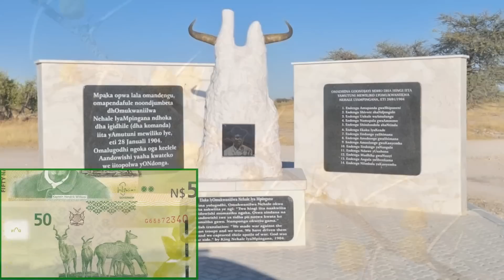NAMIBIA - ETOSHA NATIONAL PARK - Self-Drive Safari whith a lot of wildlife.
The park is very large and to see all the animals you have to be very careful and observe the savannah carefully.
It is easy to see zebras, giraffes, elephants, wildebeests and other animals when you approach the waterholes where they water.
With care, patience and a little luck, you can also see lions, leopards and rhinos.
This park is not home to one of the BIG FIVE: the buffalo.
National parks in Africa always make us reflect on the wild life of animals, who live, feed and die according to nature, in complete freedom in their own territory.
We, though with great respect, while exploring the parks, feel a little out of place and have the feeling that we are intruding inappropriately into their world.
The eyes of elephants, zebras, giraffes look at us and seem to say:
"And you! Who are you? What are you doing here?".
3 days in a 4x4 in August 2022.

NAMIBIA - PARCO NAZIONALE ETOSHA - Safari in auto alla scoperta della fauna selvatica.
Il parco è molto grande e per vedere tutti gli animali bisogna fare molta attenzione e osservare attentamente la savana.
È facile vedere zebre, giraffe, elefanti, gnu e altri animali quando ci si avvicina alle pozze d'acqua dove si abbeverano.
Con attenzione, pazienza e un po' di fortuna, si possono vedere anche leoni, leopardi e rinoceronti.
Questo parco non ospita uno dei BIG FIVE: il bufalo.
I parchi nazionali in Africa ci fanno sempre riflettere sulla vita selvaggia degli animali, che vivono, si nutrono e muoiono secondo natura, in piena libertà nel loro territorio.
Noi, pur con grande rispetto, mentre esploriamo i parchi, ci sentiamo un po' fuori posto e abbiamo la sensazione di intrometterci inopportunamente nel loro mondo.
Gli occhi di elefanti, zebre, giraffe ci guardano e sembrano dire:
"E tu! Chi siete? Cosa ci fate qui?".
3 giorni in 4x4 nell'agosto 2022.

ETOSHA-Nationalpark – Selbstfahrer-Safari, um viele, viele zu sehen
Tiere in ihrer Umgebung. NAMIBIA
Etosha-Nationalpark.
3 Tage mit 4x4 Geländewagen im August 2022.
Der Park ist sehr groß und um alle Tiere zu sehen, muss man sehr vorsichtig sein und die Savanne genau beobachten.
Zebras, Giraffen, Elefanten, Gnus und andere sind gut sichtbar, wenn sie sich den Wasserlöchern nähern, wo sie trinken gehen.
Mit Aufmerksamkeit, Geduld und etwas Glück können Sie auch Löwen, Leoparden und Nashörner beobachten.
In diesem Park gibt es keinen der „BIG FIVE“: den Buffalo.
Die Nationalparks in Afrika lassen uns immer wieder über das wilde Leben der Tiere nachdenken, die der Natur entsprechend in völliger Freiheit in ihrem Territorium leben, sich ernähren und sterben.
Obwohl wir großen Respekt haben, fühlen wir uns beim Erkunden der Parks ein wenig fehl am Platz.
und wir haben das Gefühl, unangemessen in ihre Welt einzudringen.
Die Augen der Elefanten, der Zebras, der Giraffen schauen uns an und scheinen zu sagen: „Und was machst du hier?“

Im ETOSHA-Nationalpark können Sie auf eigene Faust auf Safari gehen und viele Tiere beobachten. NAMIBIA
Es ist leicht, Zebras, Giraffen, Elefanten, Gnus und andere Tiere zu sehen, wenn man sich den Wasserlöchern nähert, wo sie trinken.
Mit Vorsicht, Geduld und ein wenig Glück können Sie auch Löwen, Leoparden und Nashörner sehen.
Einer der BIG FIVE, der Büffel, ist in diesem Park nicht zu Hause.
Die Nationalparks in Afrika bringen uns immer wieder zum Nachdenken über das wilde Leben der Tiere, die in völliger Freiheit in ihrem eigenen Territorium leben, sich ernähren und sterben.
Obwohl wir die Parks mit großem Respekt erkunden, fühlen wir uns ein wenig fehl am Platz und haben das Gefühl, dass wir uns unangemessen in ihre Welt einmischen.
Die Augen der Elefanten, Zebras und Giraffen schauen uns an und scheinen zu sagen:
"Und du! Wer seid ihr? Was macht ihr hier?".
3 Tage im Geländewagen im August 2022.

Parque Nacional ETOSHA: Safari sin conductor para ver muchos, muchos animales en su entorno. NAMIBIA
El parque es muy grande y para ver todos los animales hay que tener mucho cuidado y observar la sabana con atención.
Es fácil ver cebras, jirafas, elefantes, ñus y otros animales cuando te acercas a los abrevaderos donde abrevan.
Con cuidado, paciencia y un poco de suerte, también se pueden ver leones, leopardos y rinocerontes.
En este parque no habita uno de los CINCO GRANDES: el búfalo.
Los parques nacionales de África siempre nos hacen reflexionar sobre la vida salvaje de los animales, que viven, se alimentan y mueren según la naturaleza, en completa libertad en su propio territorio.
Nosotros, aunque con gran respeto, al explorar los parques nos sentimos un poco fuera de lugar y tenemos la sensación de inmiscuirnos indebidamente en su mundo.
Los ojos de elefantes, cebras, jirafas nos miran y parecen decirnos:
"¡Y tú! ¿Quién es usted? ¿Qué haces aquí?".
3 días en 4x4 en agosto de 2022.